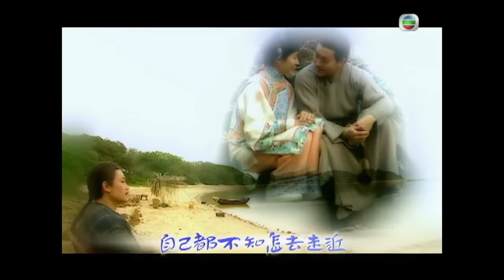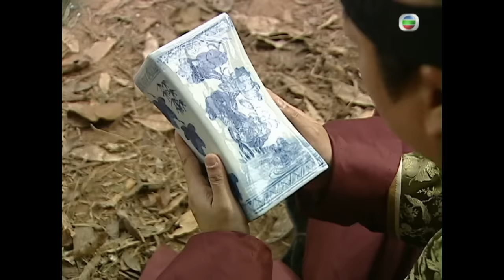[Eng Sub] TVB ខ្នើយសុបិនបំបែកក្ដីអាថ៌កំបាំង 01/20｜រឿងភាគហុងកុង និយាយខ្មែរ｜A Pillow Case of Mystery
TVB រឿងភាគ - ខ្នើយសុបិនបំបែកក្ដីអាថ៌កំបាំង (A Pillow Case of Mystery)｜Bobby Au Yeung, Benny Chan, Tavia Yeung, Kenix Kwok｜TVB Cambodia Drama｜សាច់រឿងនិយាយពីចៅហ្វាយស្រុកម្នាក់ Sai Lun ( Bobby Au Yeung ) រកឃើញខ្នើយមានវិញ្ញាណមួយដ៏សាមញ្ញដោយចៃដន្យ ហើយខ្នើយវិញ្ញាណនោះអាចជួយគាត់ដោះស្រាយ និងបំបែករឿងក្ដីអាថ៌កំបាំងជាច្រើន។